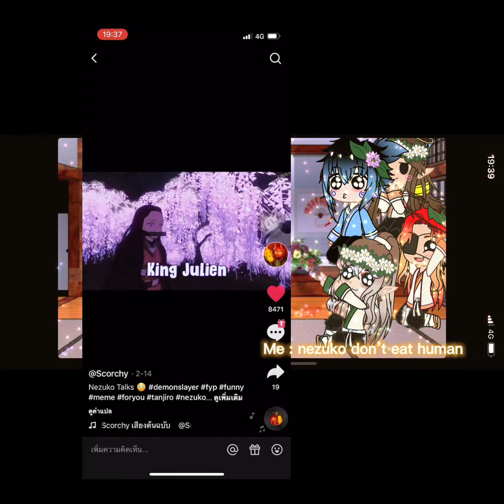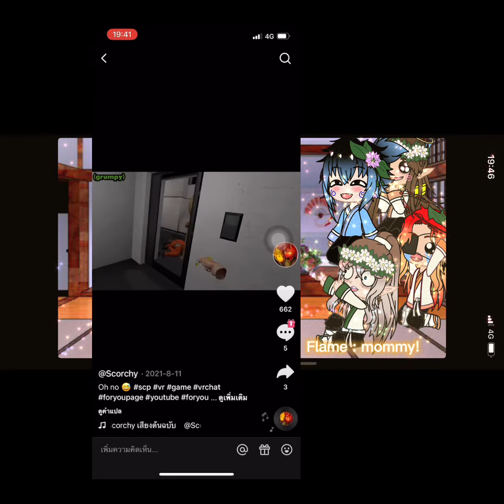Hashira of the sengoku era react to random stuff 😎